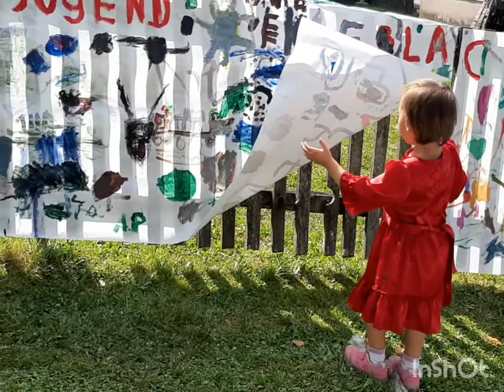Erntedankfest in Lind im Drautal, Austria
It's  a thanks giving fest for the good harvest of the farmers in Kleblach Lind im Drautal.